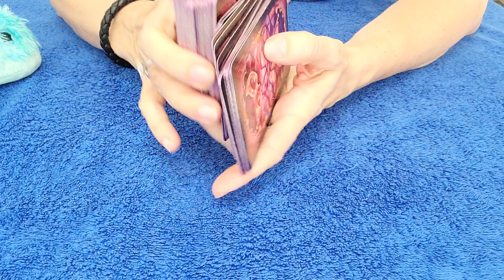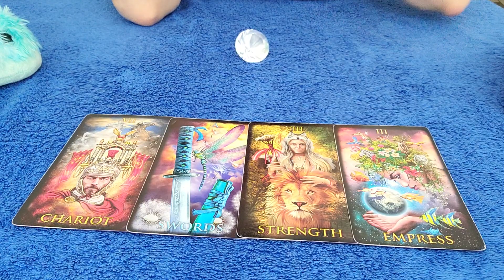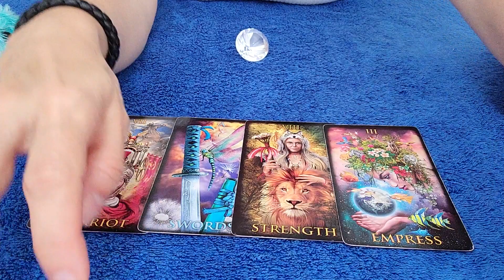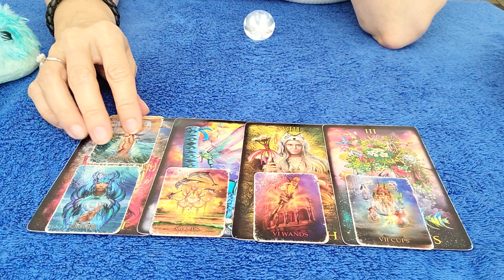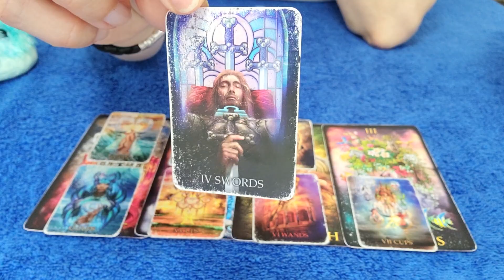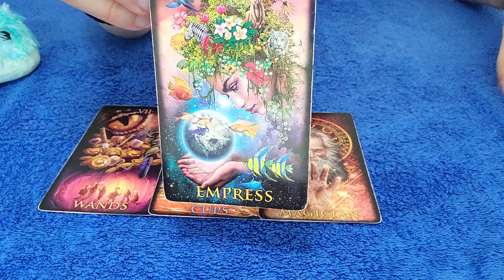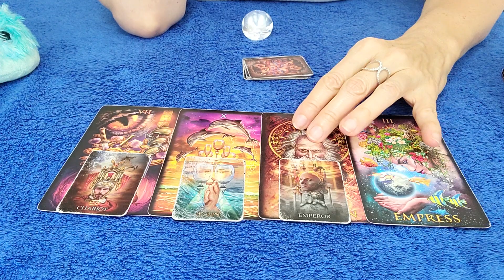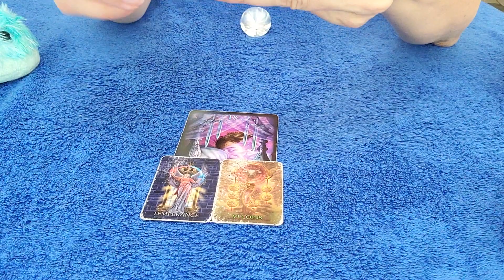VIRGO - UNEXPECTED SURPRISES! ... AND THEIR LOVE IS REAL! 😲 🎁 💝 FEBRUARY 2022 TAROT READ